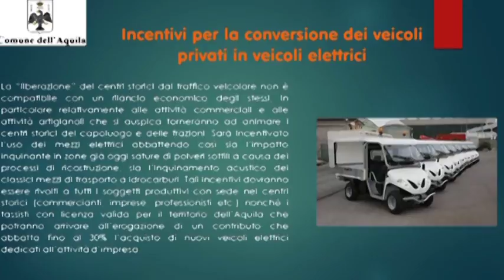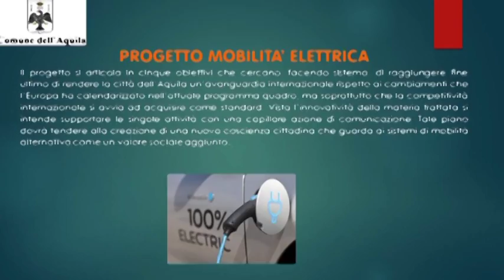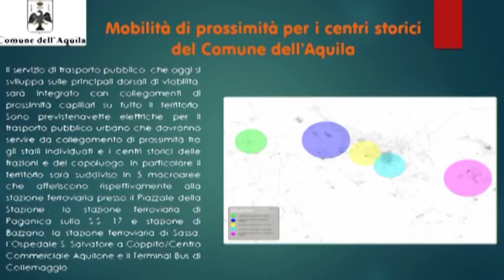L'Aquila smart con auto elettriche 15.03.2018